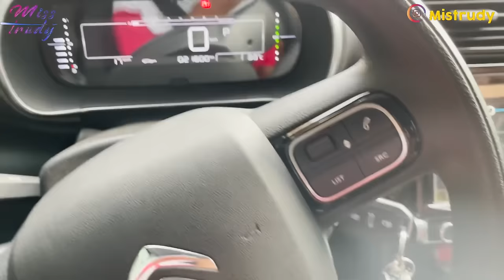Car Accident Prank On My Ghanaian Fiancé!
Get social🎁 🎉🎊☎